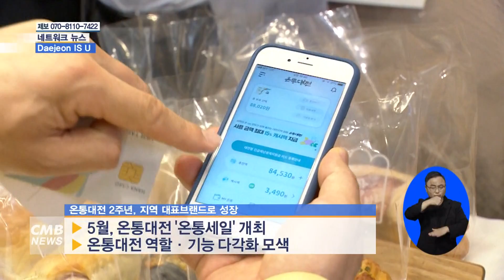[대전뉴스]온통대전 2주년, 지역 대표브랜드로 성장